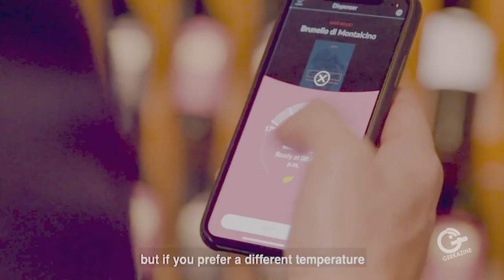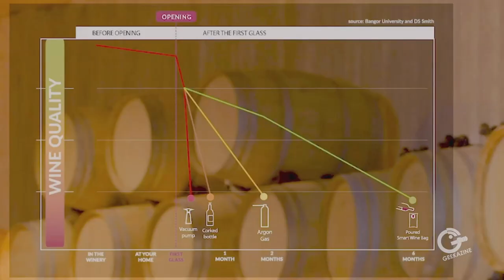Albi Home M Smart Wine Dispenser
Albicchiere is a smart wine dispenser that allows you to keep wine on tap for up to 6 months from when you open the bag. The dispenser keeps the wine at the ideal temperature for when you need it.

Amazon Gift Card (Geekazine at gmail)